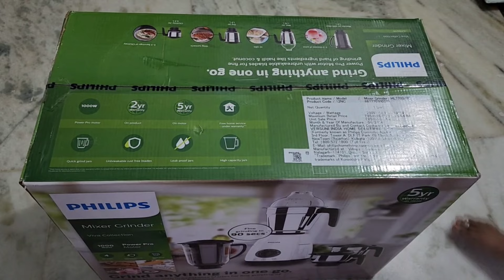Best mixie with juicer|Philips 1000 WT Juicer Mixer Grinder || చాలా చూసా కానీ || slikesanthi